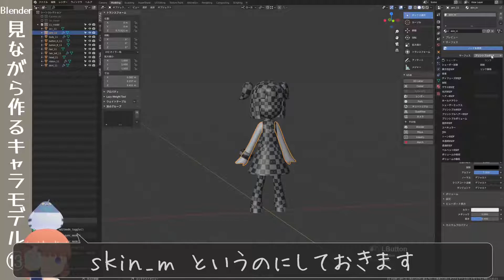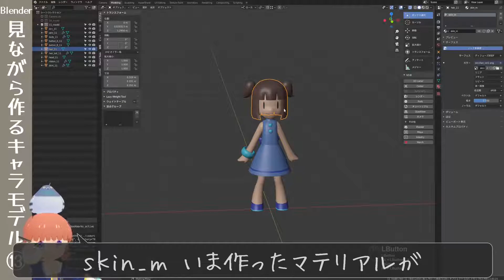Blenderで複数オブジェクトに一度に同じマテリアルをあてたいときはCtrl＋Lでリンク作成→マテリアル！【トハ語録】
トハのセルフ切り抜き２２